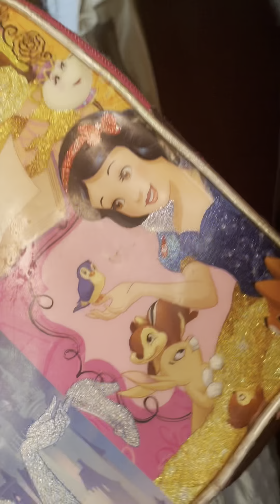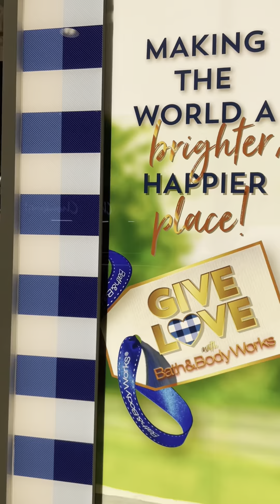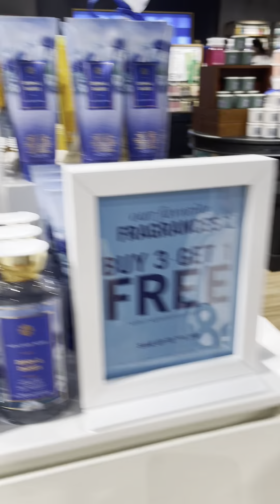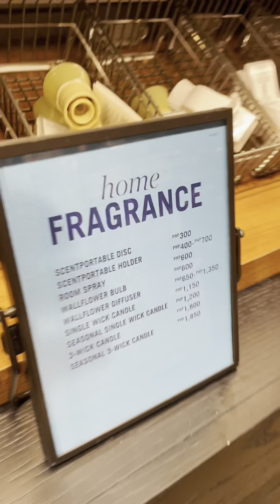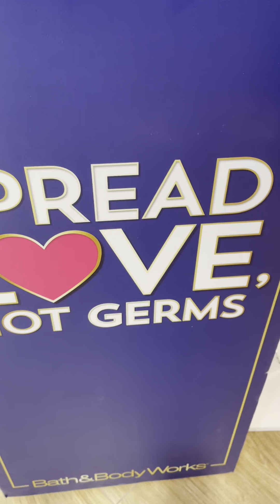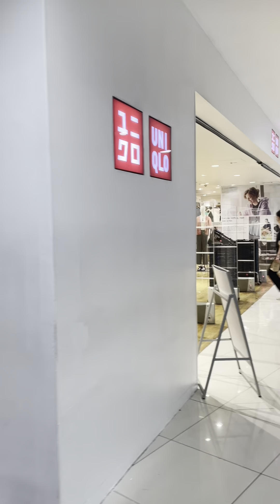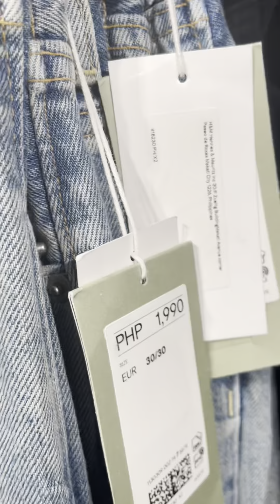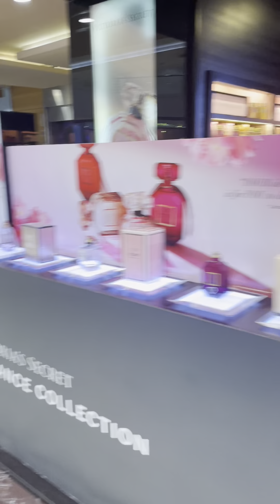SM MEGAMALL AND WINDOW SHOPPING!